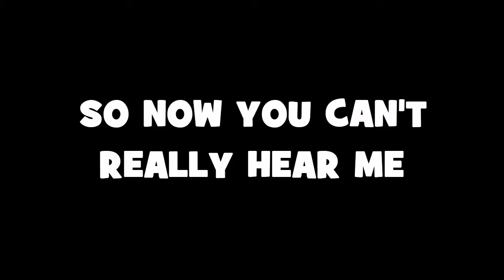TERRARIA HARDCORE #2 EP 9 (ICE CAVE)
best at using rope coils
Hardcore concept credits: Austin and Stewart Hargrave